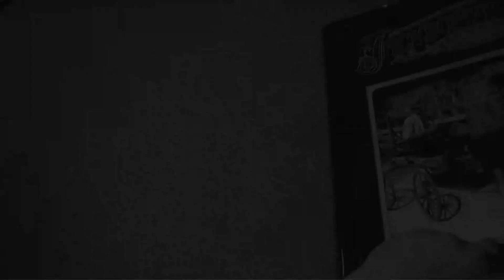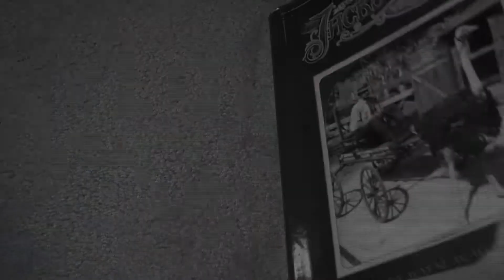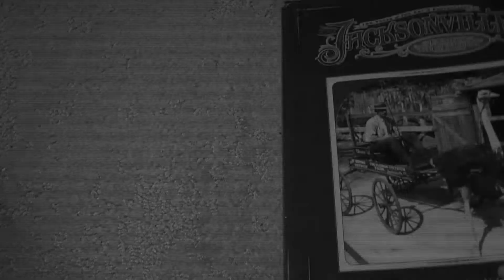Downtown Jacksonville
Assistant Producer Sarah Mecklenburg examined Downtown Jacksonville.